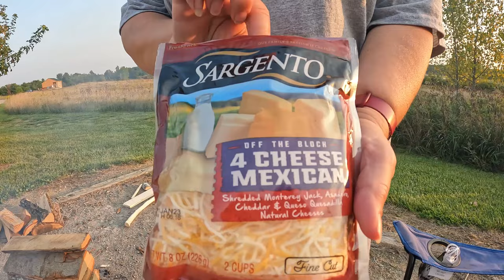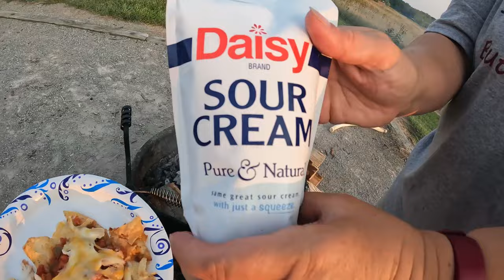Northern Pike | Cooked Over Fire | Pike Nachos! | (Catch Clean Cook)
In this video, Cathy and I ventured out to a rented cabin on Sleepy Hollow State Park in Mid-Michigan. Our goal was to get mom some bluegill. It is one of her favorites, and we didn’t want to let her down.

So after getting the campfire going, we cooked up some breakfast burritos. Then we were ready to hit the water in our kayaks. We usually have a lot of luck on this lake when searching for bluegill. We caught a few, and I was in for a pleasant surprise!

At one point, I got a bite from something with a lot more fight than bluegill. I thought at first it was a bass and was a little worried that it would snap my line. However, it turned out to be a northern pike! It was a little tricky getting it into the kayak, as I did not bring a net (I was just planning on getting some bluegill).

After a little bit of a struggle and some pliers, I got it in the boat. It was not the biggest pike, but my personal best. It made for some tasty pike nachos for dinner! Just be warned, the pike has a lot of y-bones that we weren’t expecting. But you live and learn, and the nachos were still awesome!